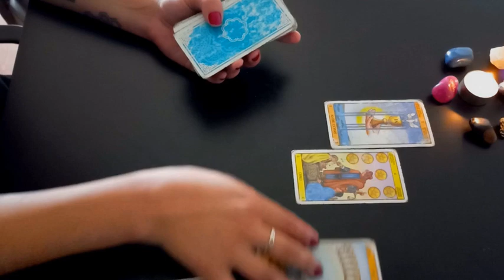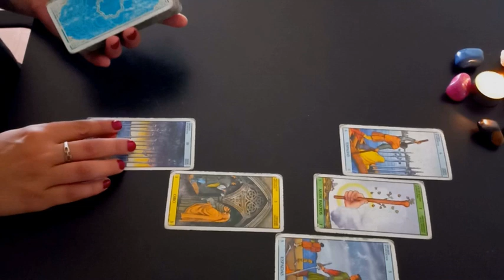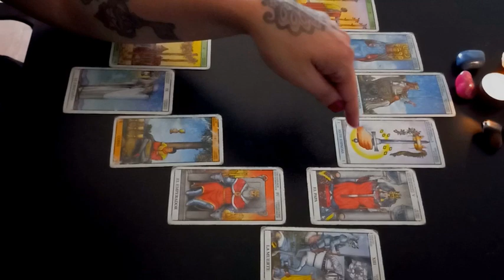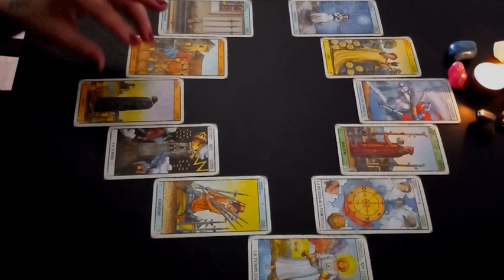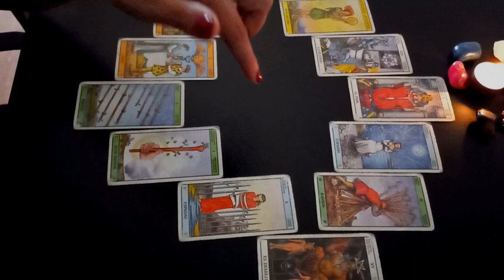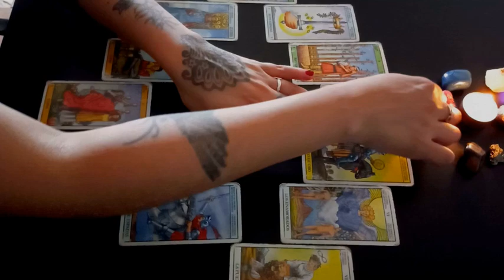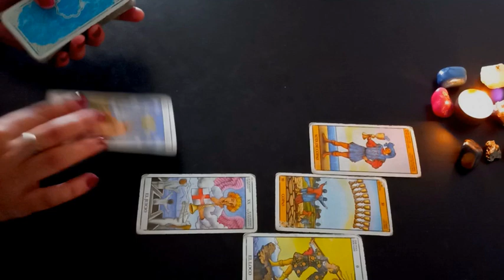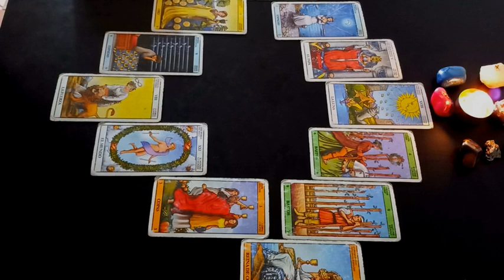✨🔮 Cómo le irá a cada signo este año? Mes a Mes 🔮✨tarotanual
🔮✨ PREDICCIONES del año✨🔮 Cómo le irá a cada signo? Mes a Mes ✨

Bienvenido 2022 0:00

Aries: 0:33

Tauro: 5:43

Géminis: 12:57

Cáncer:  21:43

Leo:  29:00

Virgo:  35:44

Libra:  43:44

Escorpio:  50:00

Sagitario:  57:34

Capricornio:  1:04:46

Acuario:  1:13:14

Piscis: 1:20:01